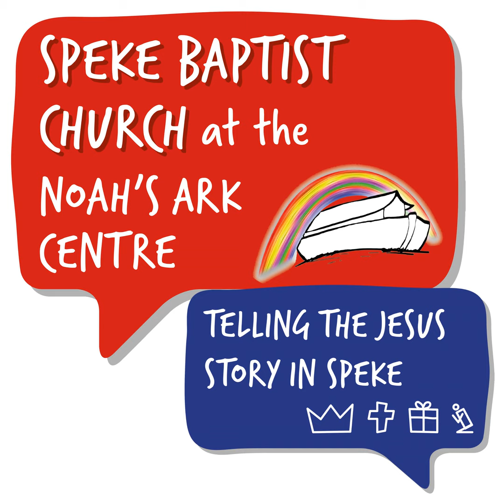Revelation #10 - Revelation 20 - Ste Casey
Sunday message: Revelation